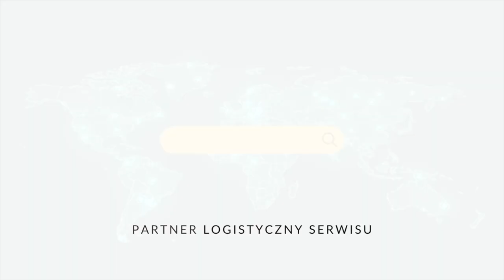"Jestem gotowy!" - Paweł WĄSEK po upadku w Lillehammer